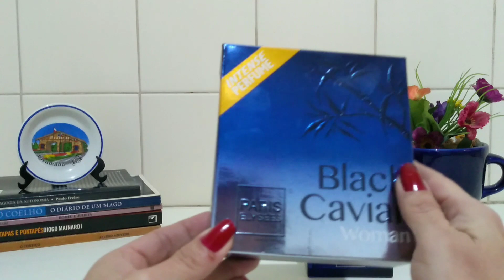BLACK CAVIAR WOMAN PARIS ELYSEES!!!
Oiiii! Tudo bem com vocês? Espero que sim. Sou Diana Lopes e falo de perfumes, dicas de beleza e dicas de comprinhas baratinhas. Sejam todos bem vindos.

Trago pra vcs nesse vídeo uma breve resenha e minhas percepções do perfume BLACK CAVIAR WOMAN - PARIS ELYSEES. Espero que gostem.

GRANDE BEIJO 😘